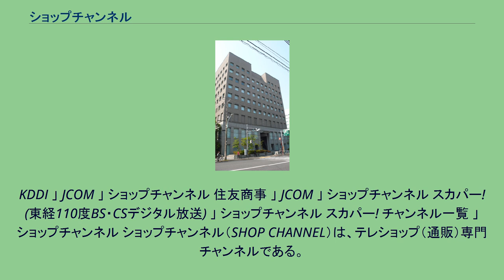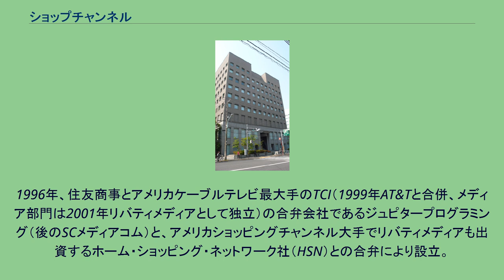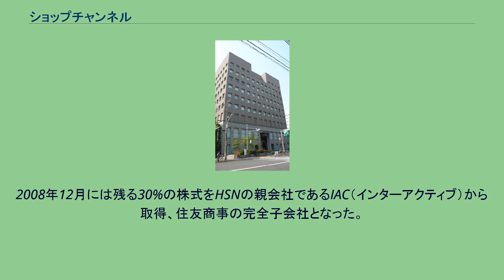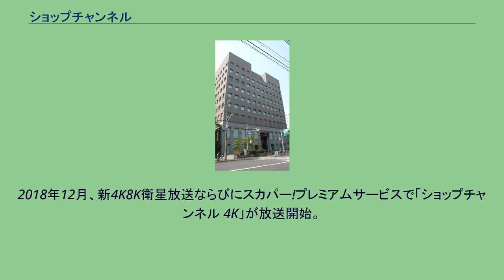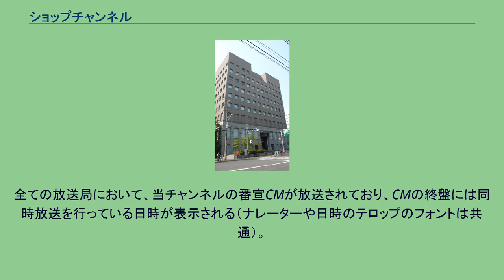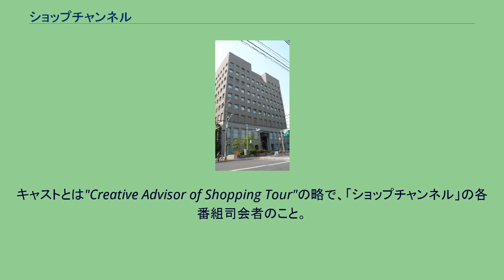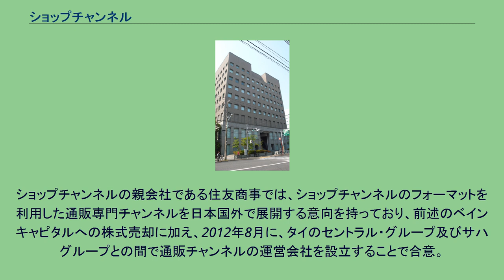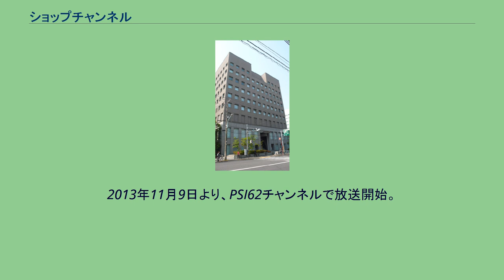ショップチャンネル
KDDI 」 JCOM 」 ショップチャンネル 住友商事 」 JCOM 」 ショップチャンネル スカパー! (東経110度BS・CSデジタル放送) 」 ショップチャンネル スカパー! チャンネル一覧 」 ショップチャンネル ショップチャンネル（SHOP CHANNEL）は、テレショップ（通販）専門チャンネルである。
国内業界最大手のジュピターショップチャンネル株式会社が運営している。
スカパー!やスカパー!プレミアムサービス、ケーブルテレビ等を介して視聴可能。
2004年9月30日には現在のハイビジョン対応のスタジオに移動して、日本のテレビショッピング専門チャンネルでは初の24時間完全生放送を実施している。
また、東経110度CSデジタル放送では、テレビショッピング専門チャンネルでは世界初となるハイビジョン放送を行っている。
2015年3月31日、スカパー！プレミアムサービスにて、標準画質は18年間で終了した。
Ch.523に収約。
2016年12月1日、スカパー!プレミアムサービスの衛星一般放送事業者が株式会社スカパー・ブロードキャスティングから株式会社スカパー・エンターテイメントに変更。
視聴可能な世帯数は約2,708万世帯（2011年3月末現在）で、これは日本の全てのテレビの視聴世帯数の3分の1を超える規模である。
2010年度の売上高は1,115億円。
競合局として、後発のQVC（QVCジャパン）などがある。
日本のテレビショッピングでは初めて、商品の買い付けから番組の制作、受注や問い合わせの窓口、配送、電子商取引を自社で一元管理するシステムを導入した。
一部の時間帯には、民放系BSデジタル放送局、および地上波（主にローカルUHF局）の民放でも同時放送が行われている。
2012年からのスローガンは「心おどる、瞬間を。」である。
さらに、2014年ではイメージキャラクターとして女優の瀬戸朝香を起用。
1996年、住友商事とアメリカケーブルテレビ最大手のTCI（1999年AT&Tと合併、メディア部門は2001年リバティメディアとして独立）の合弁会社であるジュピタープログラミング（後のSCメディアコム）と、アメリカショッピングチャンネル大手でリバティメディアも出資するホーム・ショッピング・ネットワーク社（HSN）との合弁により設立。
同年11月より放送開始。
2007年3月、ジュピターTV（旧・ジュピタープログラミング）が東経110度CS放送のCh.055でハイビジョン放送を行っていたイーピー放送を買収（同年10月1日、SCサテライト放送に社名変更）、同年4月1日午前0時からハイビジョンでの放送も開始。
これに伴い、全ての番組がハイビジョンにて制作されることとなった。
これを機に、スタジオ外からのハイビジョン生中継の番組も行うようになり、先ず2007年7月4日〜6日にはアメリカ・ロサンゼルスからハイビジョンでの生中継を行い、更に2008年7月からは、沖縄県を皮切りに、毎月、全国のある都道府県からハイビジョン生中継を行うことも始めた。
2007年7月、住友商事がジュピターショップチャンネル株式の70%を保有するジュピターTVを完全子会社化の上、SCメディアコムに社名変更。
2008年12月には残る30%の株式をHSNの親会社であるIAC（インターアクティブ）から取得、住友商事の完全子会社となった。
2009年11月、直接の親会社であるSCメディアコムは主要事業を当社およびジェイ・ビーエス（放送送出業務）に譲渡、住友商事が直接の親会社となった。
2012年6月、親会社の住友商事は同社の発行済み株式の半数に該当する50%を、小売業界への投資を強化しているアメリカの独立系投資ファンド・ベインキャピタルグループへ売却、かねてから近年の目標としてきた同社による「ショップチャンネル」アジア展開構想を一部見直し、住商グループによる単独展開から日米共同展開に方針転換する計画であった。
2015年12月、ジュピターテレコム（J:COM、現・JCOM）が翌16年3月末までにベインキャピタルからショップチャンネル株式50%を買収。
2018年12月、新4K8K衛星放送ならびにスカパー!プレミアムサービスで「ショップチャンネル 4K」が放送開始。
4K画質での放送だが、新スタジオの...